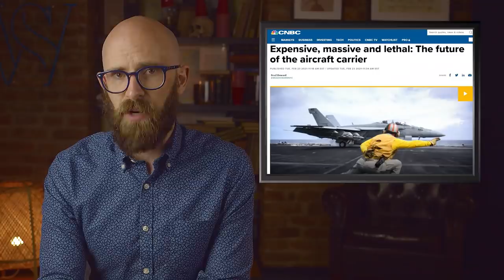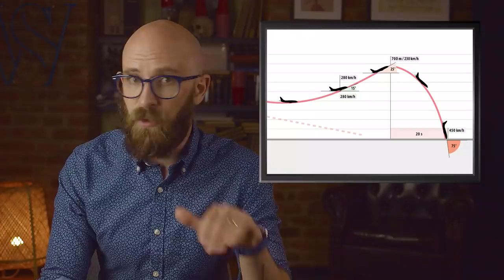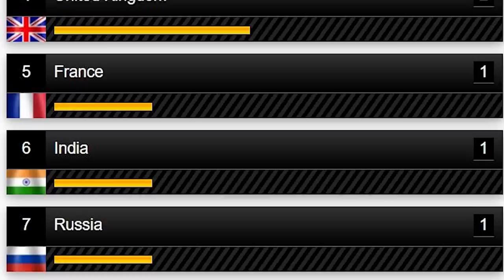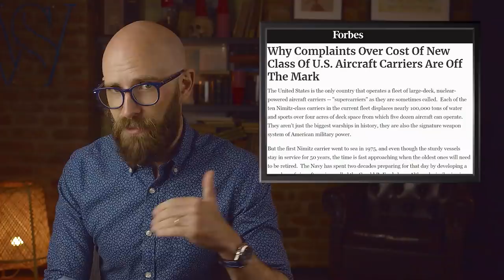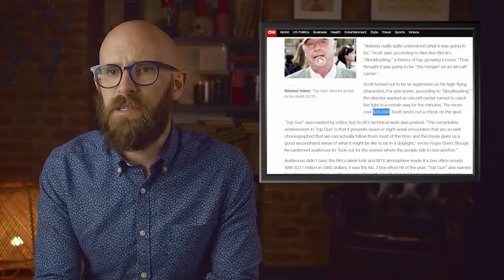Incredible Facts About Aircraft Carriers